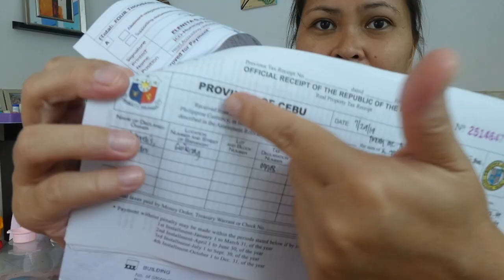HOW MUCH I PAY FOR BUILDING TAX? | CEBU PHILIPPINES | VLOG